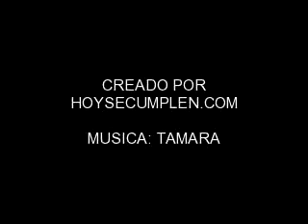BELÉN ESTEBAN Y FRAN ÁLVAREZ, RECONCILIACIÓN!!